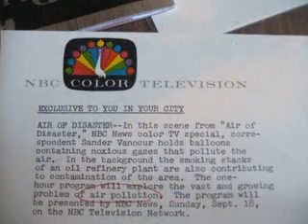1 TTM for June 28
1 TTM for June 28, 2013